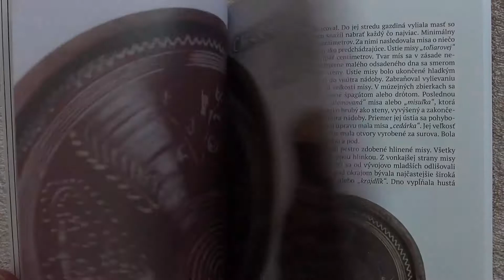HRNIČIARSKA SLÁVNOSŤ (Trstená)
Do práce remeselníkov ako aj do života obyčajných ľudí v minulosti mohli návštevníci nazrieť aj vďaka bohatému programu Ozveny tradícií. Prostredníctvom hovoreného slova s predvedením autentických nástrojov a náradí sa diváci zoznámili s ľudovými hudobnými nástrojmi, s výrobou textílii, ľudových odevov, no predovšetkým s tradičnou trstenskou keramikou.